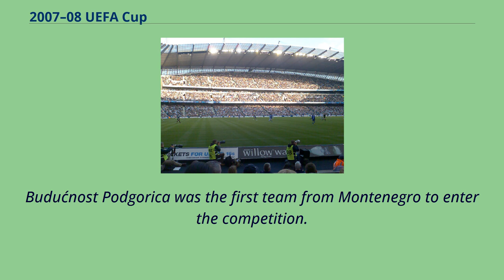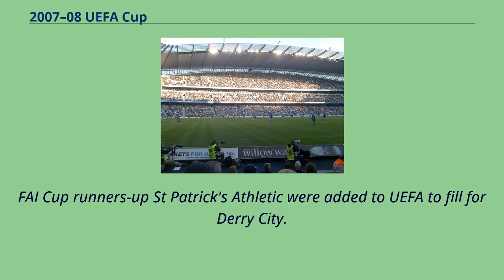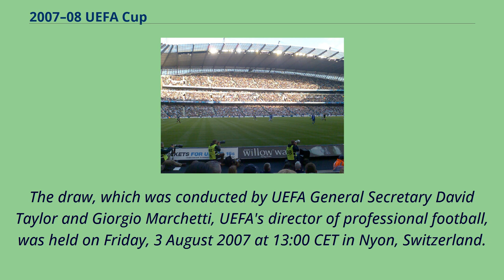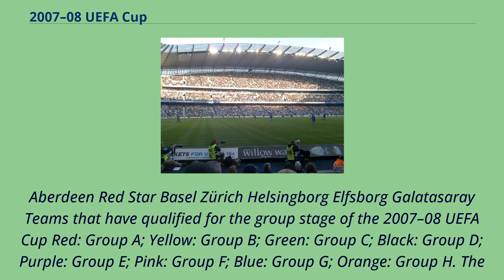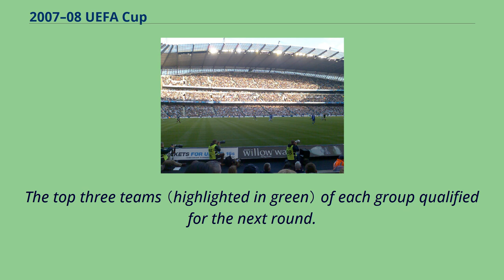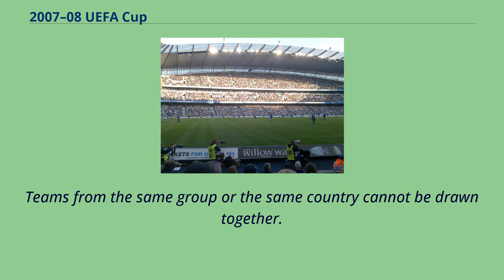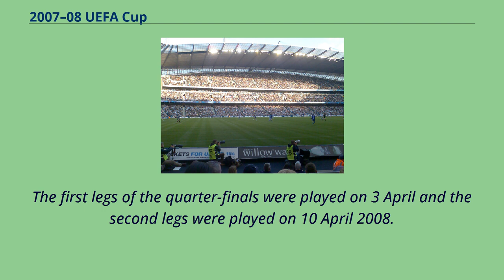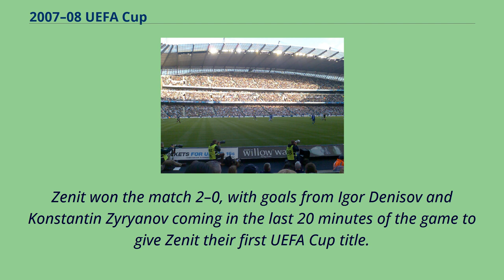2007–08 UEFA Cup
#2007–08_in_European_football
The 2007–08 UEFA Cup was the 37th edition of the UEFA Cup, UEFA's second-tier club football tournament.
The final was played at the City of Manchester Stadium, Manchester, England on 14 May 2008 between Rangers of Scotland and Zenit Saint Petersburg of Russia.
Zenit won the match 2–0, with goals from Igor Denisov and Konstantin Zyryanov, to claim their first UEFA Cup title.
The first qualifying games were played on 19 July 2007 and the main tournament commenced on 20 September 2007.
A total of 123 football clubs took part in the tournament （including its qualifying rounds）.
Each European football nation is represented by a different number of its associate clubs, depending on the UEFA coefficients.
Budućnost Podgorica was the first team from Montenegro to enter the competition.
The semi-final between Zenit and Bayern Munich was alleged to have been fixed.
Both clubs denied the allegations, and the UEFA probe found no wrongdoing on either part.
The tournament's top scorers were Pavel Pogrebnyak of Zenit Saint Petersburg and Luca Toni of Bayern Munich, each with 10 goals.
The calendar from UEFA.com.
^ Republic of Ireland （IRL）: Second-placed Derry City （also 2006 FAI Cup winners） were admitted to Champions League after last year champions Shelbourne were denied a Premier Division license for 2007 due to financial violations.
FAI Cup runners-up St Patrick's Athletic were added to UEFA to fill for Derry City.
The draw, which was conducted by UEFA General Secretary David Taylor and Michele Centenaro, UEFA's head of club competitions, was held on Friday, 29 June 2007 at 13:30 CET in Nyon, Switzerland.
The matches were played on 19 July and 2 August 2007.
1 This match was played at Partizan Stadium in Belgrade.
2 UEFA expelled Partizan from the 2007–08 UEFA Cup due to crowd trouble at their away tie in Mostar, which f...